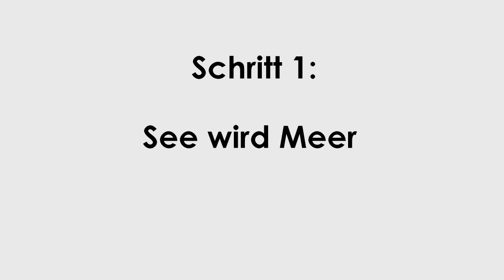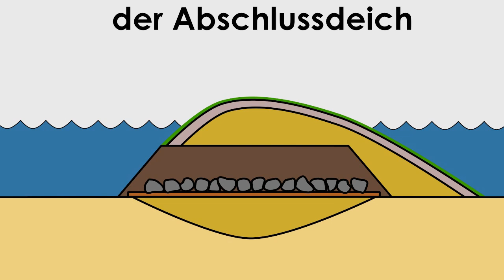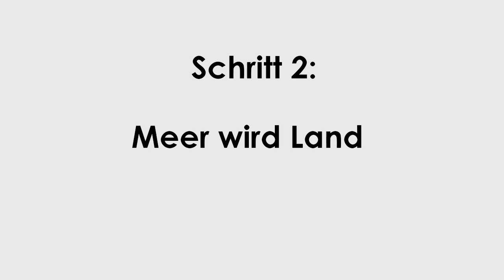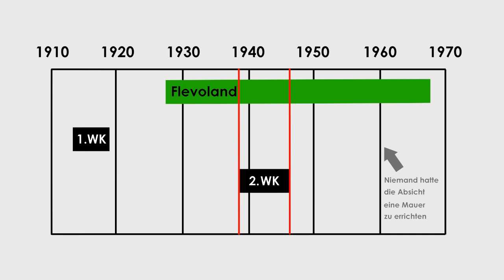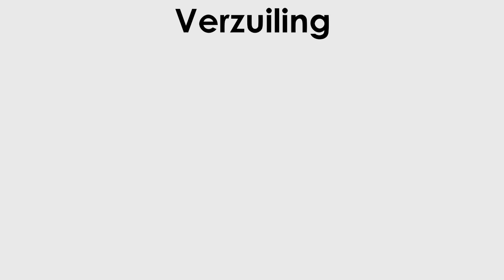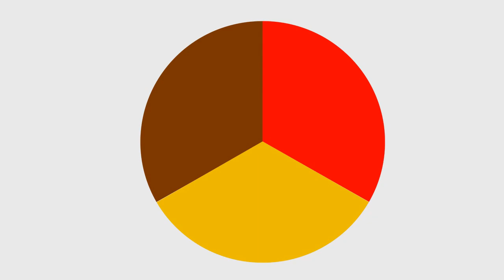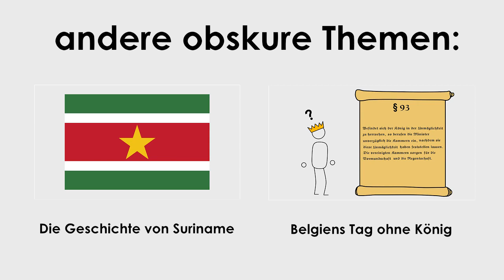Flevoland - Wie baue ich eine Provinz?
Wie die Niederländer ihr Meer gespalten und tausende Quadratkilometer Land auf einmal gewonnen haben.

Interessante Quellen:
- "Het Nieuwe Land" (2013) von Eva Vriend